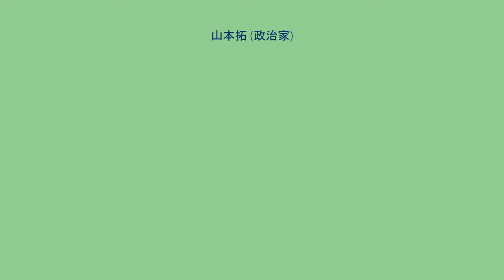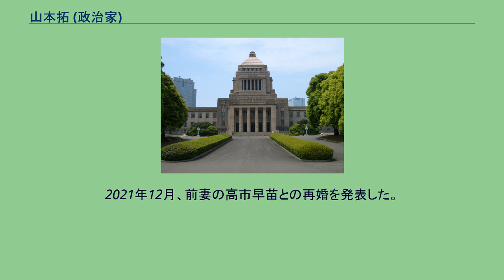山本拓 (政治家)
山本 拓（やまもと たく、1952年（昭和27年）7月7日 ‐ ）は、日本の政治家。
農林水産副大臣（第1次安倍内閣）、衆議院政治倫理の確立及び公職選挙法改正に関する特別委員長、衆議院懲罰委員長、衆議院北朝鮮による拉致問題等に関する特別委員長、福井県議会議員（2期）等を歴任した。
父は鯖江市長、福井県議会議長、自民党福井県連幹事長を歴任した山本治。
父方の祖父は山本雅雄（元福井県議会議員）。
同じく自民党衆議院議員の高市早苗は妻（2004年-2017年、2021年から現在）。
福井県鯖江市生まれ。
福井県立武生高等学校、法政大学文学部卒業。
郷里・鯖江市の鯖江青年会議所理事長を経て、福井県議会議員選挙に出馬し、2期務める。
1990年（平成2年）、第39回衆議院議員総選挙に自由民主党公認で福井県全県区から出馬し、当選した。
1994年（平成6年）、新井将敬、太田誠一、柿澤弘治、佐藤静雄、米田建三と山本の6人で自民党を離党し、保守系無所属の高市早苗を加えて自由党（柿澤自由党）を結党。
羽田内閣で党首の柿澤が外務大臣に就任し、与党入りする。
羽田内閣総辞職後、元首相の海部俊樹を党首に自由改革連合を結成に参加し、同年末の新進党結党に合流する。
小選挙区比例代表並立制導入に伴い、1996年（平成8年）の第41回衆議院議員総選挙では福井2区から新進党公認で出馬したが、自民党の牧野隆守に敗れ、落選。
1997年（平成9年）1月に新進党を離党し、福井県知事選挙に無所属で出馬したが、現職の栗田幸雄に大差で敗北した。
2000年（平成12年）の第42回衆議院議員総選挙への出馬も見送ったが、この間に自民党に復党。
2003年（平成15年）の第43回衆議院議員総選挙には自民党公認で福井2区から出馬し、当選。
2004年（平成16年）、当時は落選中だった高市早苗と結婚。
高市が2005年（平成17年）の第44回衆議院議員総選挙で当選したことで、夫婦共に衆議院議員となった。
2006年（平成18年）に発足した第1次安倍内閣で農林水産副大臣に任命された。
2008年自由民主党総裁選挙では麻生太郎に投票したが、翌2009年（平成21年）6月、世論調査で麻生内閣の支持率が2割を切ると、麻生の自由民主党総裁としての任期が切れる9月の総裁選を、第45回衆議院議員総選挙前に前倒しして実施するよう求める署名運動を自民党内で開始（麻生おろし）。
6月22日、108人の賛同者がいると発表したが、賛同者の名前は明かさなかった。
108人という数字について、党内には真偽を疑う声もあったが、山本は「麻生首相が「やけくそ解散」の準備を始めるなら、前倒しに必要な署名（216人分）を確保して総裁選を実現する」と発言していた。
山本の所属する町村派では、同派相談役の森喜朗が「いったん辞めたのを私が身元引受人のようになって入れたのに、また騒動を起こしている。恥ずかしいので派閥から排除してほしい」と述べ、山本の派閥除名を要求した。
その後、党執行部の巻き返しにより、総裁選の前倒しの動きは頓挫する。
第45回衆議院議員総選挙では、福井2区で民主党の糸川正晃を破り、5選。
2010年（平成22年）11月、翌2011年（平成23年）の第17回統一地方選挙で実施される福井県知事選挙に出馬する意向が報じられたが、最終的に出馬を見送り、自民党は現職の西川一誠を支援した。
同年に町村派を退会し、以後は無派閥で活動する。
2012年（平成24年）12月の第46回衆議院議員総選挙では、福井2区で民主党の糸川らを破り、6選。
選挙後、衆議院北朝鮮による拉致問題等に関する特別委員長に就任した。
2014年（平成26年）12月の第47回衆議院議員総選挙では、0増5減による福井県選挙区の見直しにより、比例北陸信越ブロックに転出することとなった。
投開票の結果、7回目の当選。
また、町村派退会以来無派閥で通していたが、この選挙の直前に二階派に入会した。
2017年7月19日、妻で同僚の高市早苗議員と政治スタンスの違いから離婚を発表。
同年10月の第48回衆議院議員総選挙では、比例北陸信越ブロックの自民党単独候補1位として出馬し、8選。
2021年自由民主党総裁...